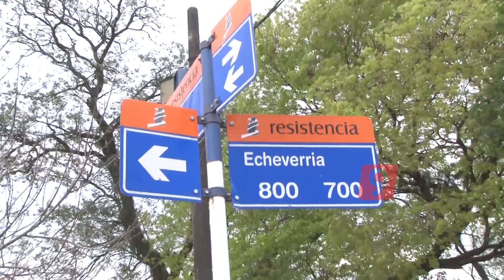C9 - La justicia a favor del niño con asperger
Diego Sotelo tiene Síndrome de Äsperger y hace cuatro años que sus padres llevan adelante un enfrentamiento  judicial para que su hijo pueda ser incluído en una escuela de Resistencia. Un conflicto que lleva cuatro años y que actualmente la Corte Suprema acompaña el pedido y llena de esperanzas a la familia.